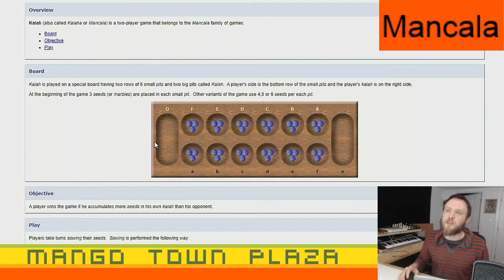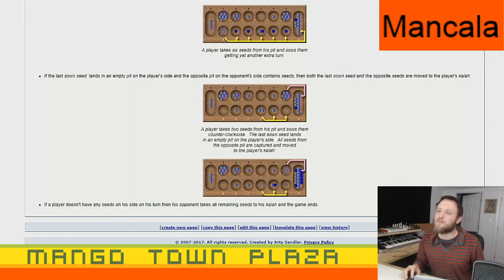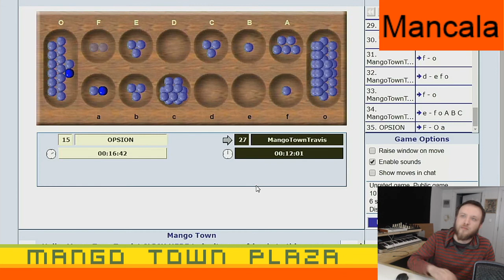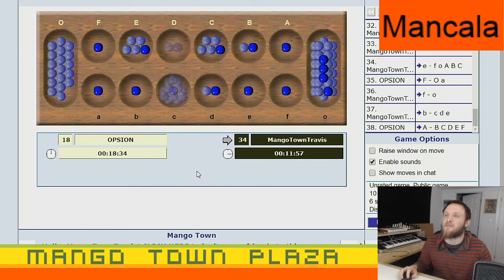Mancala - Board Games Ep. 388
Kalah (also called Kalaha or Mancala) is a two-player game that belongs to the Mancala family of games.

Our user names are:

MangoTownTravis
MangoTownMike
MangoTownMatt